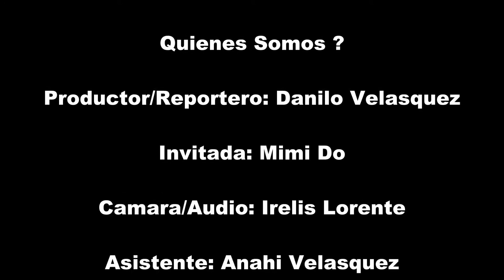Quienes Somos Ottawa y Gatineau Mimi Do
Mimi Do, una imigrante de Vietnam que esta haciendo una diferencia en las vidas de nuevos imigrantes de la region de Ottawa/Gatineau

Mimi Do, an immigrant from Vietnam who is making a difference in the lives of new comers in the Ottawa/Gatineau region